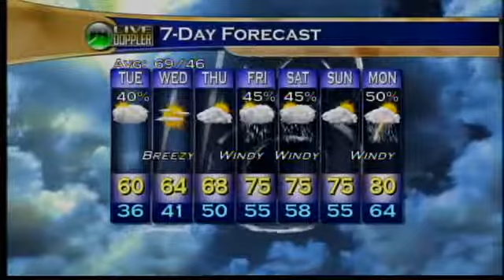Evening Web Weather